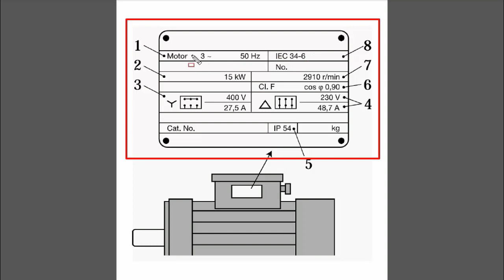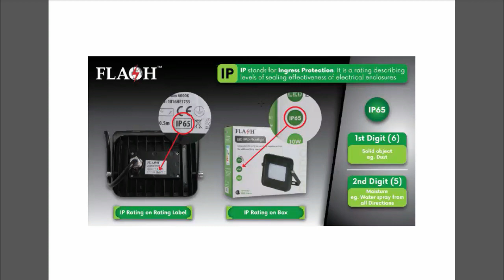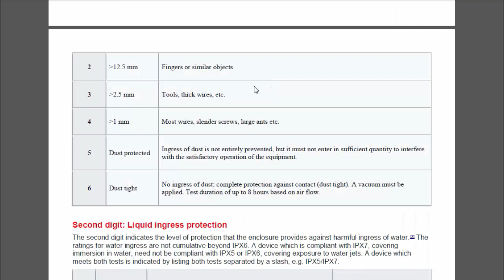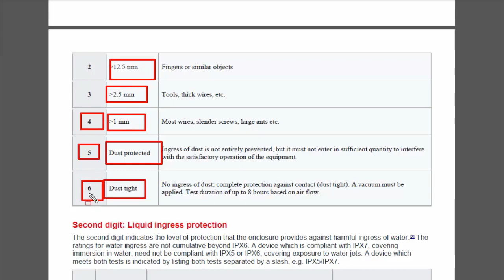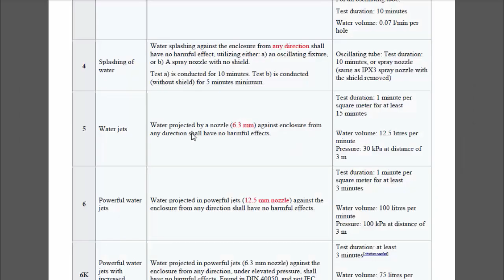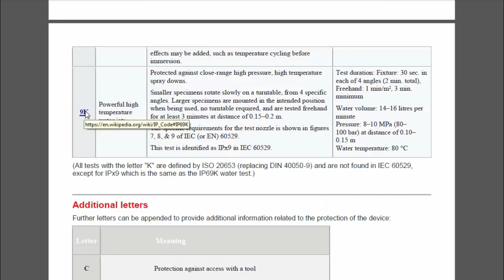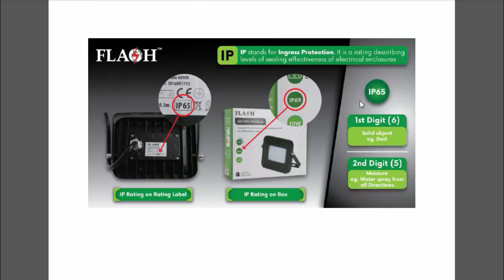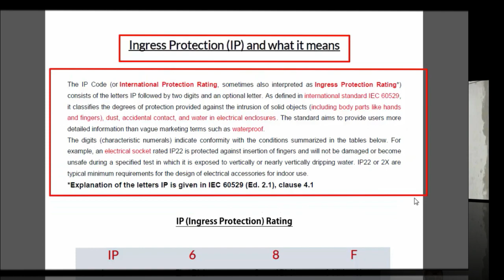What is IP Ratings? Waterproof & Dust-proof explained details in Bangla/ Bengali ! 2019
বন্ধুরা আপনারা দেখে থাকবেন ইলেকট্রিক্যাল বিভিন্ন মেশিন বা হোম এপ্লেয়েন্স পানিতে বা কোন রকম ডাস্ট এর দ্বারা ক্ষতিগ্রস্ত হয় না। আবার এমন কিছু আছে যে গুলো ভেতরে পানি ডুকলে নষ্ট হয়ে যায় এবং ভেতরে অনেক ময়লা ডুকে এটাকে খারাপ করে দেয়।

তো আমরা জানি কি কোন ধরনের প্রোডাক্ট ওয়াটার এবং ডাস্ট প্রুফ? সেটা জানতে হলে ভিডিওটা পুরো দেখুন।

In this video I discuss about IP Ratings,l What is IP Ratings & how to we identify IP Code details.

The IP Code (or International Protection Rating, sometimes also interpreted as Ingress Protection Rating*) consists of the letters IP followed by two digits and an optional letter. As defined in international standard IEC 60529,

I hope that this video will very help full for an Technical guy..

Content Creator..